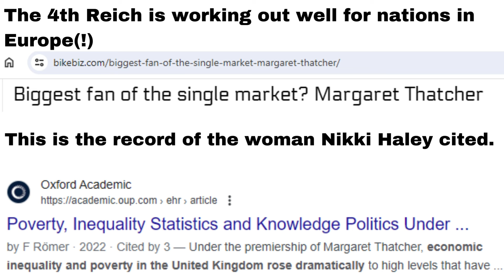Nikki Haley cited Maggie Thatcher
Nikki Haley, Maggie Thatcher, EU, poverty, wealth inequality